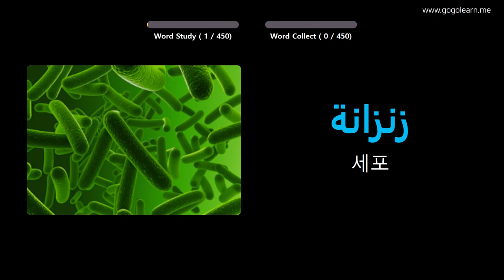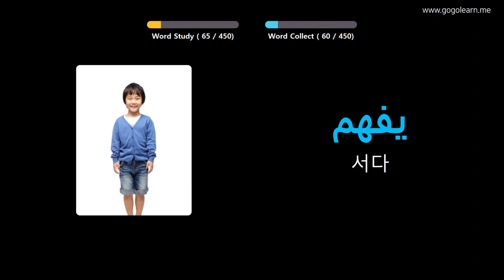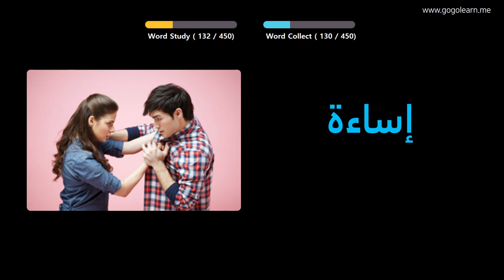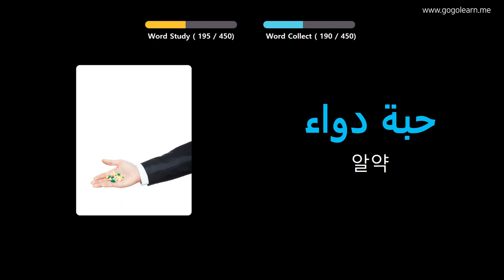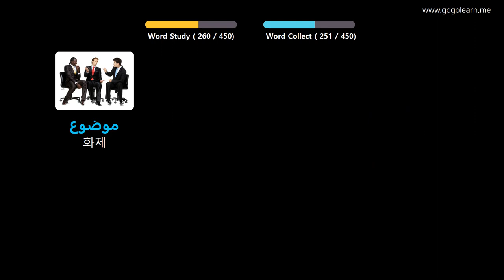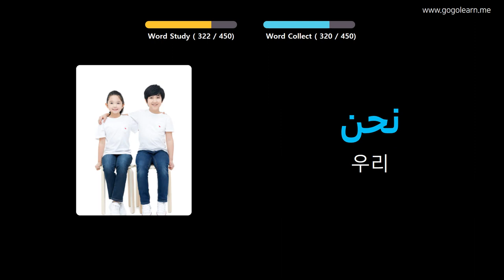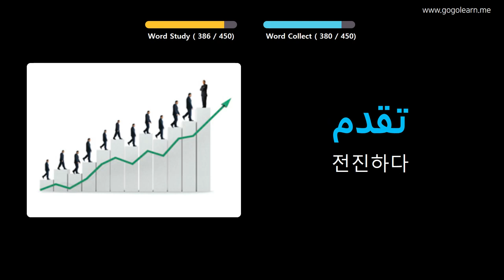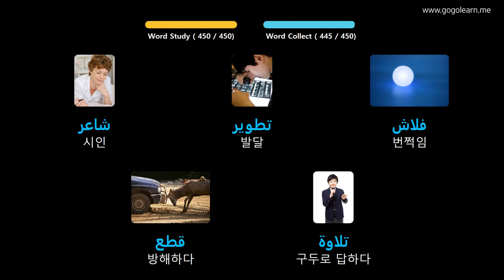사진을 통해 아랍어 를 배우세요 |아랍어어휘 중학교 3 | Golearn